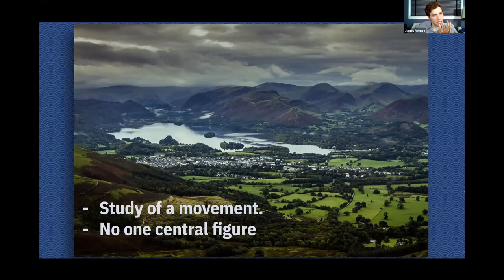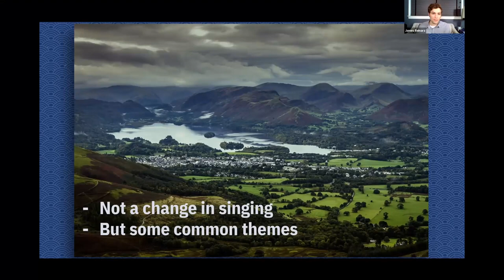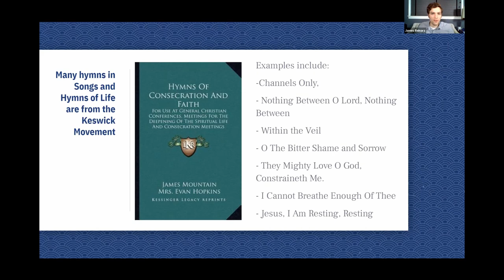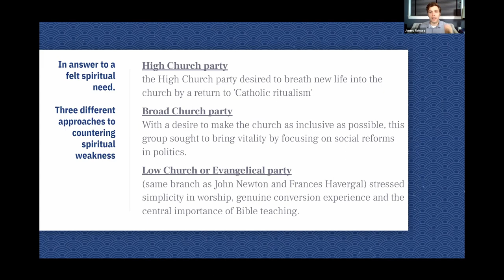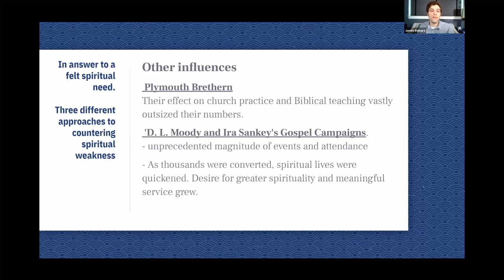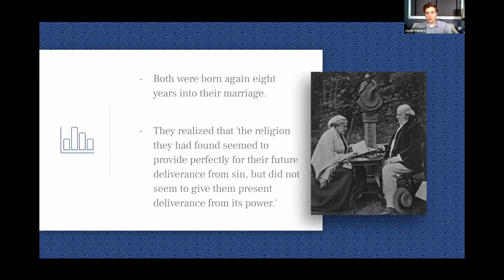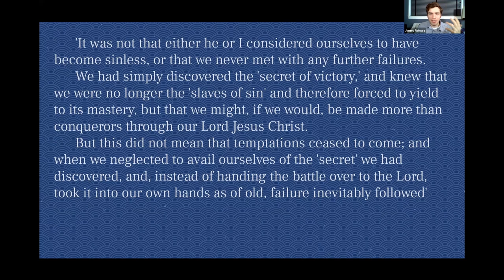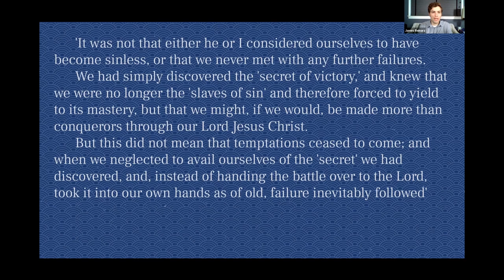Keswick Convention: Hannah Whitall Smith | Hymns in History Class 8 Part 1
Welcome to Hymns In History, an online course from A Sweet Savor Bible School.

Hymn singing as worship is an essential tool for a Christian’s spiritual life, to know Christ and grow in Him. This class seeks to enrich our devotional practice by presenting hymn writers’ histories as well as exploring different ways to sing alone and in small groups. (For the second goal, there are several elements in the class, including group singing, fellowship in break-out rooms, and homework of singing, journaling and song writing.) These clips cover the first goal and feature the history sections.

For the full benefit of the class, you can learn more and register

00:00 - Start
01:13 - Sanctification by Faith
02:51 - "Keswick Hymns"
03:34 - Hymns you may recognize
04:44 - The Cultural Setting - The 'High Church Party'
06:42 - The Cultural Setting - The 'Low Church' Party
07:21 - Other Influences - The Plymouth Brethren
08:02 - Other Influences - Moody and Sankey
09:06 - Hannah Whitall Smith
10:05 - The Deeper Christian Life